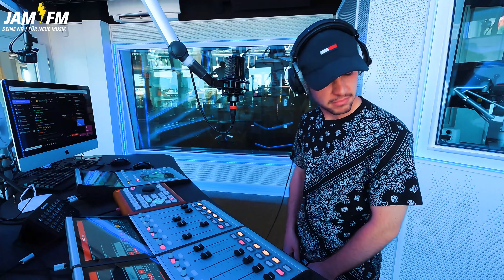Sero El Mero - Exclusive ⚡ JAM FM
Sero El Mero hat gezeigt was für ein Talent in ihm steckt! ⚡

► Hör auch unseren Radiosender! ◄

JAM FM ist ein Berliner Radiosender.
Wir sind nicht nur auf YouTube, sondern du kannst uns auch 24/7 live hören. Wenn du aus Berlin kommst, ganz normal im Radio unter der Frequenz 93,6. Ansonsten online auf unserer Website oder über unsere JAM FM App. Viel Spaß! 😊